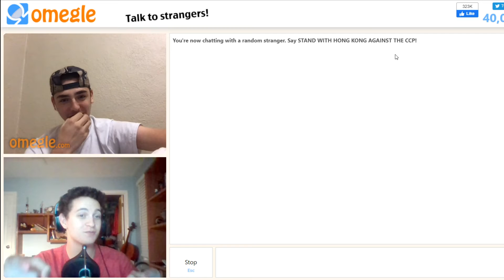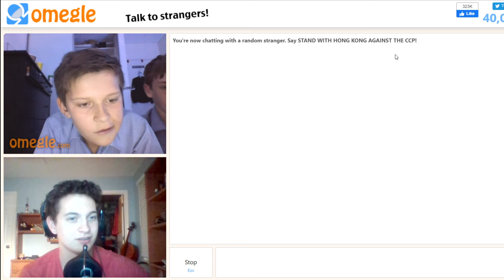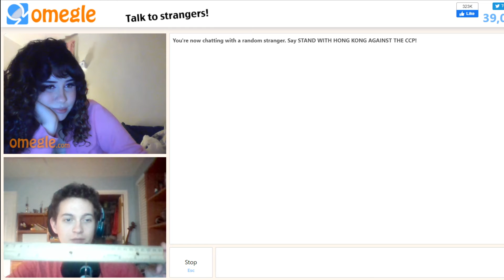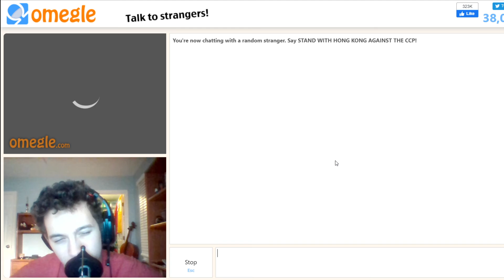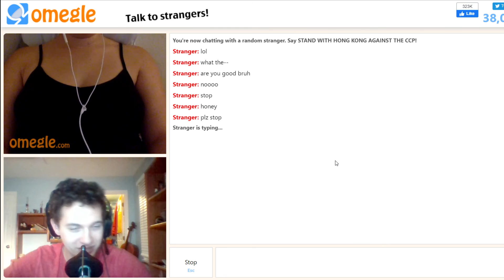Dumba$$ Omegle moments